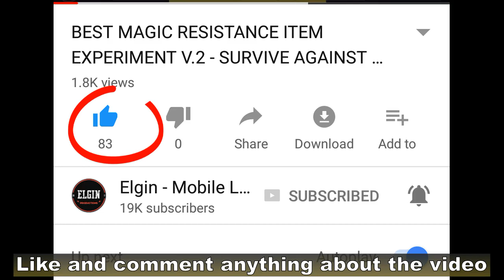FIVE THINGS ABOUT TOWER DAMAGE 🗼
Turret? Tower?

This video is all about tower damage.
We tested different things that may or may not affect the damage of a tower.
Here are 5 things you should know about tower damage.

I hope you learned something about towers/turrets.